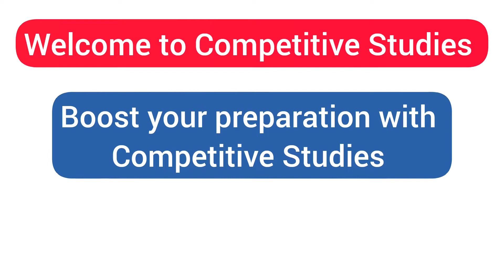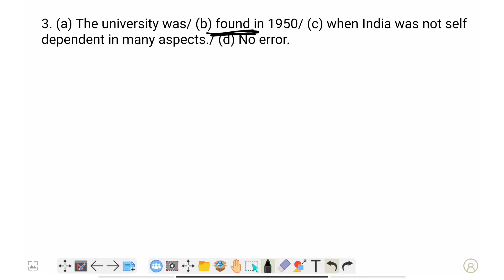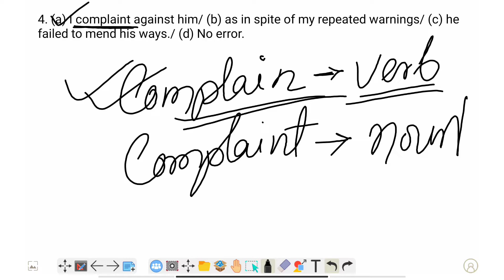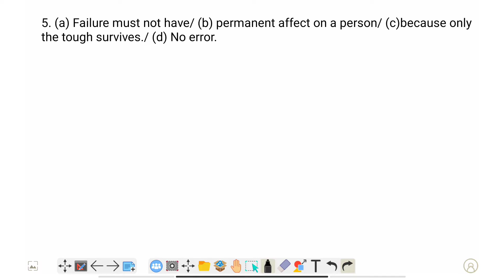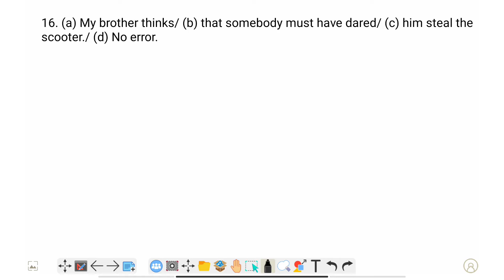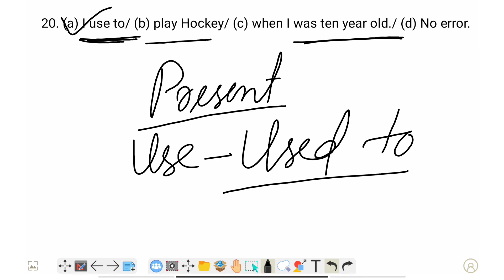English Grammar | Most important previous year questions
In this video I have discussed about the most important questions from previous year. these questions are very important for apdcl, SSC CGL or any other competitive exams. so watch this video and boost your preparation.